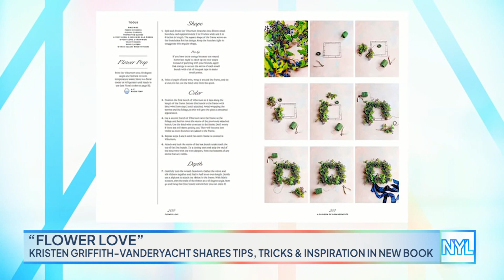You Can Easily Arrange Flowers Thanks To Kristen Griffith-VanderYacht | New York Live TV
Kristen Griffith-VanderYacht shares tips, tricks, and more! Learn all about his new book, “Flower Love.”